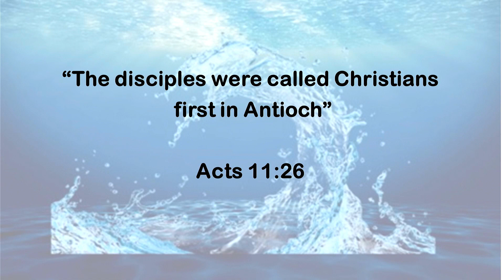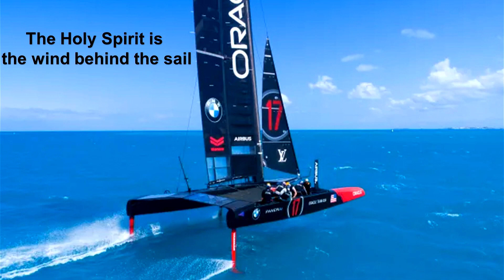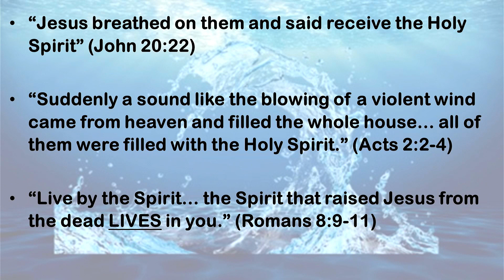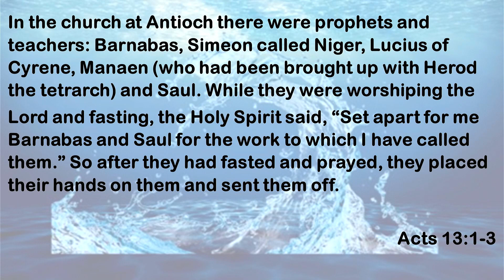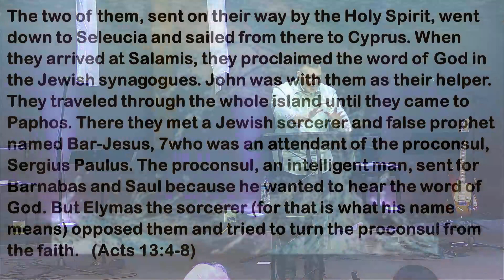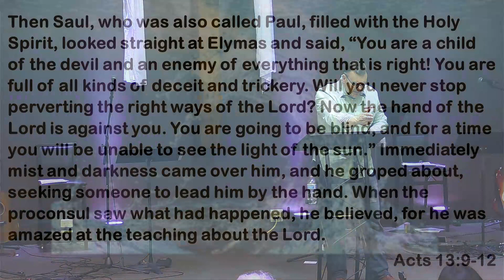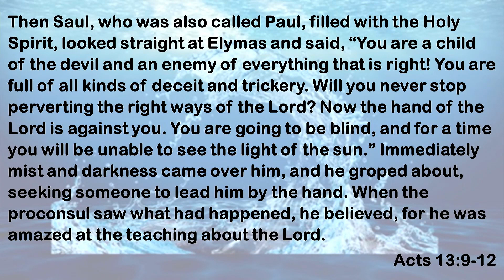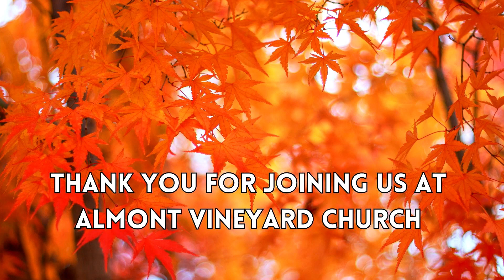Week 18 The Acts of The Holy Spirit - Toe to Toe with Satan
We can Toe to Toe with Satan by the Power of the Holy Spirit